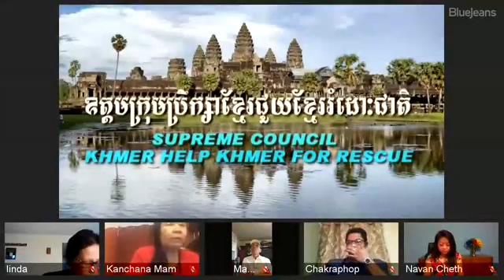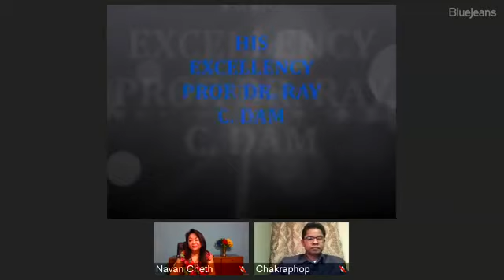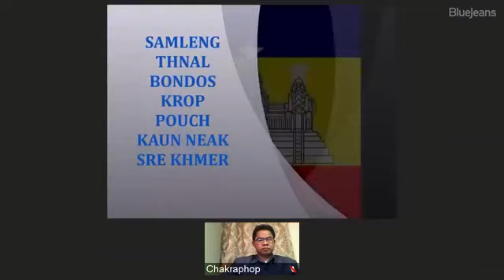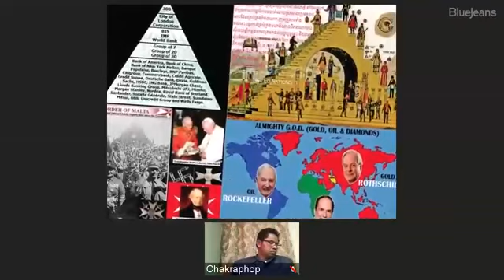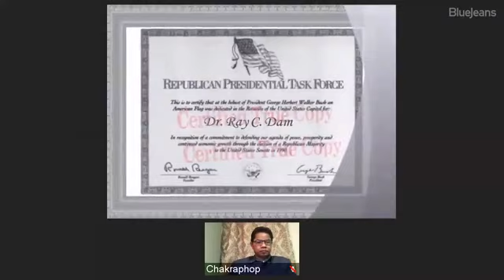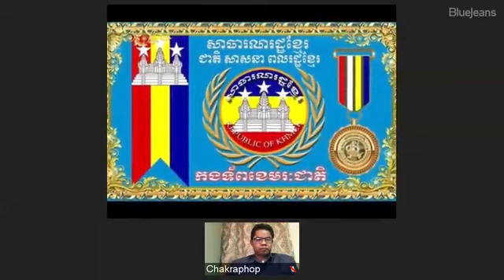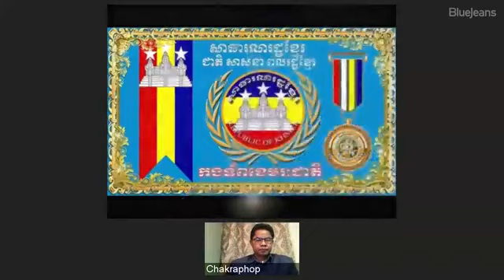RAY C DAM លេខ៦ NAVAN CHET សម្លេងថ្នាលបណ្ដុះគ្រាប់ពូជកូនអ្នកស្រែខ្មែរលេខ​៦